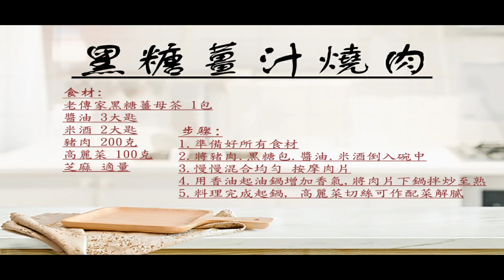[TSEvlog] 女王節特輯~原來這個東西有這麼多的好處!!! 還等什麼??? 趕快來看啦~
38女王節要送什麼? 就讓伯特和小貝告訴你吧~

台灣現代 薑母 手工黑糖 MODERN Brown Sugar with Ginger

台灣現代 玫瑰四物 手工黑糖 MODERN Brown Sugar with Rose & Siwu

台灣綠得製果 一番特選 手作黑糖(桂圓) LIUHDER Longan Molasses Candy

總統牌 核桃阿膠糕 PRESIDENT BRAND Walnuts E Jiao Cake